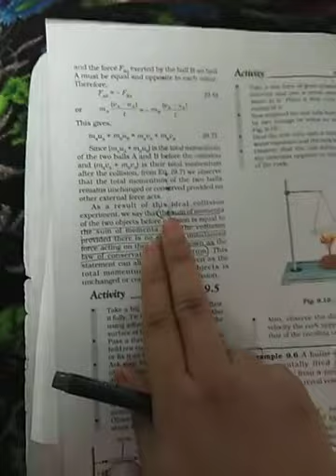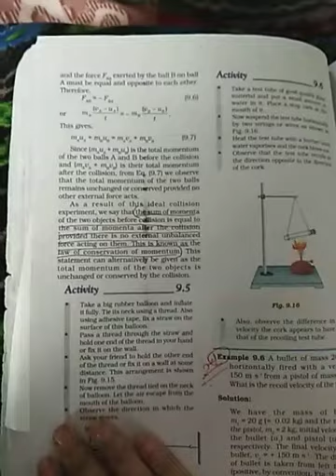science class 9 law of conservation of momentum